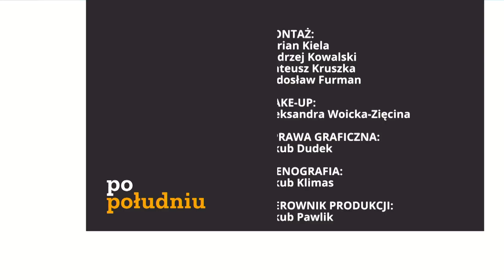Jak postępuje ukraińska kontrofensywa? | Gen. bryg. Dariusz Wroński | Republika po południu